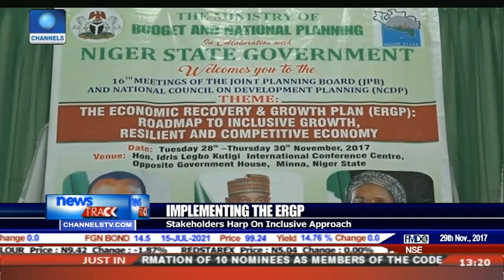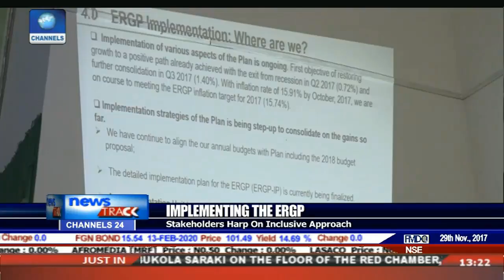Implementing The ERGP: Stakeholders Harp On Inclusive Approach